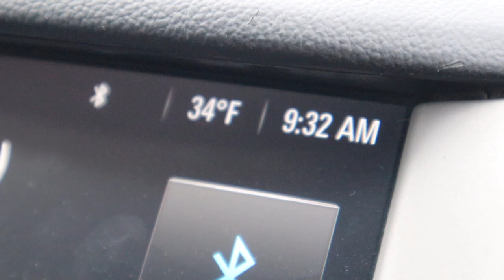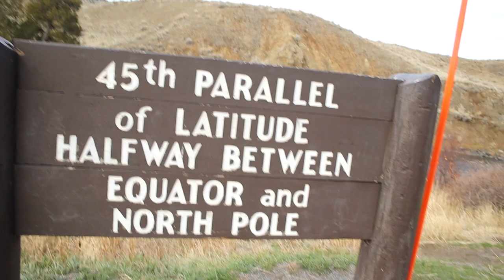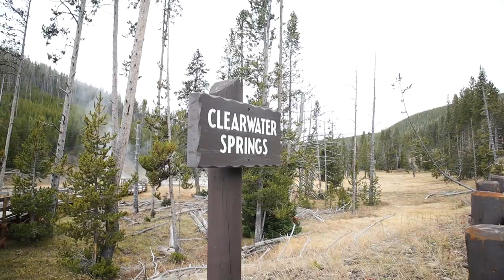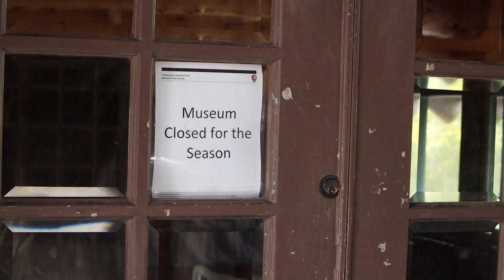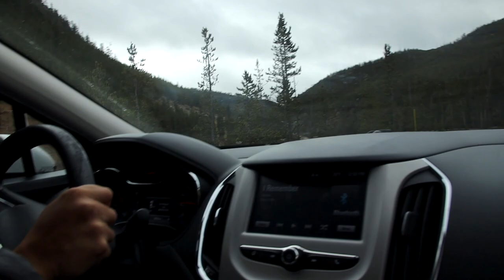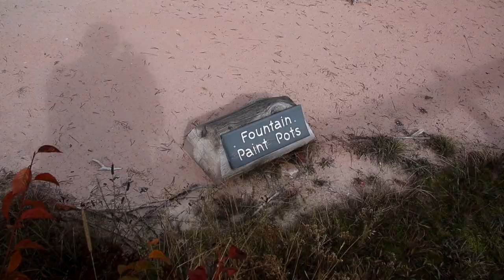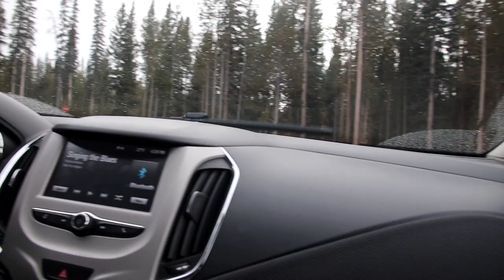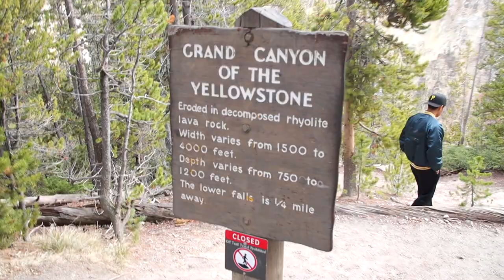Yellowstone National Park in the Winter (2021) | the park was EMPTY...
We visited the FIRST national park in the world, Yellowstone National Park! It was such a great time exploring the park, seeing the amazing views and it's one of the coolest places we've ever traveled to. We visit the famous old faithful geyser, the Grand Canyon of Yellowstone, Lamar Valley, and more!

⏰Timestamps⏰
0:00 Start
10:28 Mammoth Springs
14:56 Stopping at every point of interest
18:45 Norris (not chuck)
21:38 Another day, another basin
31:22 Old Faithful
37:13 Early morning in Lamar Valley
40:44 Grand Canyon of Yellowstone (breathtaking)

🧮Subcount🧮: 69